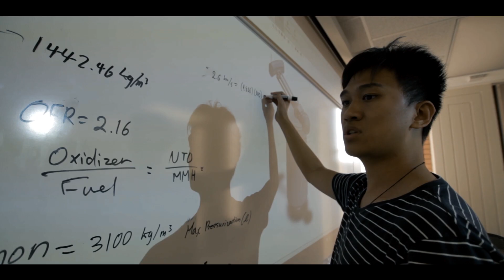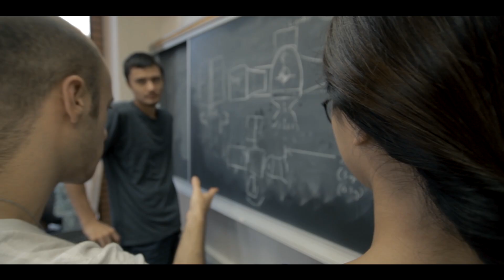USC RASC-AL Movie - High Resolution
An introduction movie for Hyperion: Artificial Gravity Reusable Crewed Deep Space Transport.

Faculty Advisor: Professor David Barnhart[a]
Team members:  Gedi Minster[b], Alexander Chang[b]
Jake Inouye[b], Sriram Narayanan[b], Austin Carter[c], Jialing Tong[d]
Director and Video Editor: Jono Seneff[e]

[a] Research Professor, University of Southern California: Viterbi College of Engineering, Astronautical Engineering Department
[b] Graduate Student, University of Southern California: Viterbi College of Engineering, Astronautical Engineering
[c] Undergraduate Student, University of Southern California: Viterbi College of Engineering, Aerospace Engineering
[d] Undergraduate Student, University of Southern California: Viterbi College of Engineering, Mechanical Engineering
[e] Graduate Student, University of Southern California: School of Cinematic Arts, Film